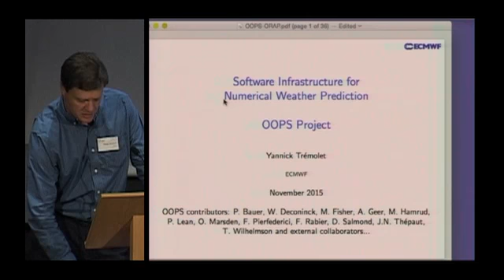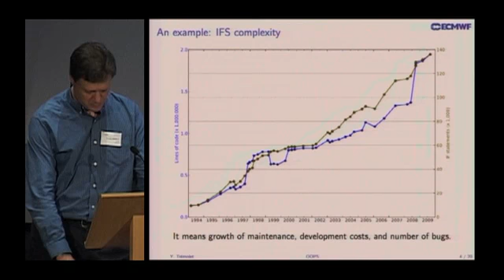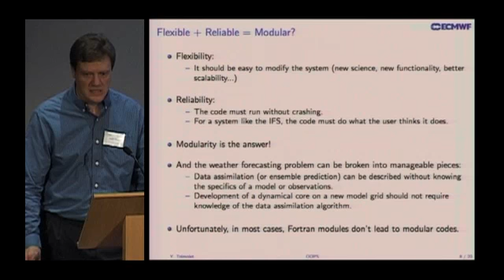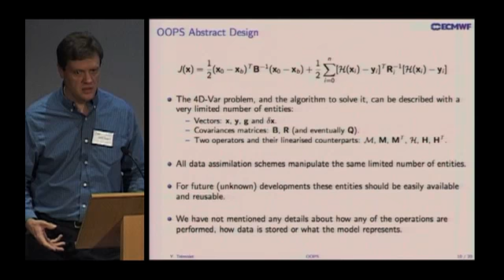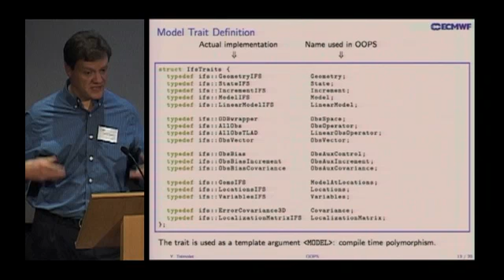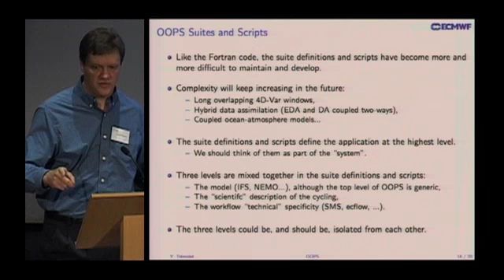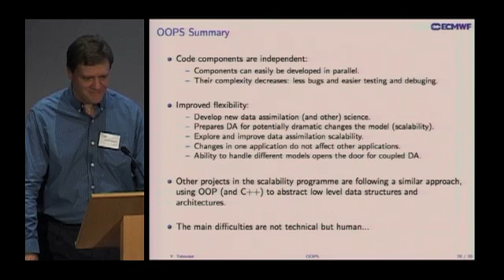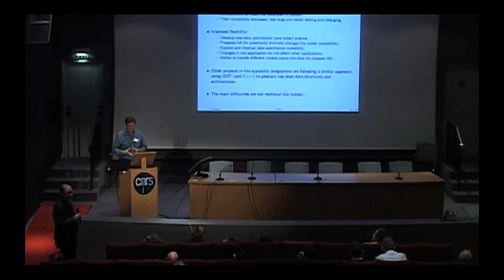36e Forum ORAP, Yannick Trémolet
36e Forum ORAP : Architectures innovantes de code pour le HPC, Transition de Fortran vers C++/Python pour Integrated Forecasting System, Yannick Trémolet, ECMWF, Reading, UK